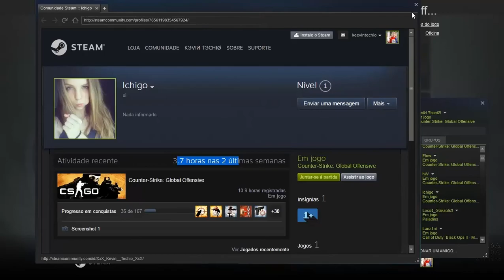CSGO - Vacation #02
PERFIL DO HACKER PARA REPORT

Minhas configurações:
Minhas configurações:
8GB RAM DDR3 1333MHz
HD 1TB + 1TB PORTATIL
DVD±RW
HDMI

8800GT 9600GT 8600GT 9800GT HD4850 HD4870 HD3870 HD4670 HD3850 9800GX2 9800GTX+ HD4870X2 HD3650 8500GT 9800GTX tomb raider 2015